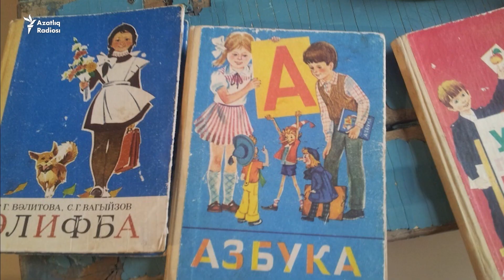Тиздән Азатлык Радиосында — зур премьера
21 августта Азатлык Радиосының YouTube-каналында @azatliq  карагыз!

Игътибар! Русия хакимиятләре Азат Европа / Азатлык Радиосын "теләнмәгән оешмалар" исемлегенә кертте. РФ кануннарына күрә, бу видеоны уртаклашкан, аңа лайк куйган яки фикер белдергән очракта сезне моның өчен җинаять җаваплылыгына тартырга мөмкиннәр. Шул ук вакытта бу видеоны карау тыелмаган. Зинһар, игътибарлы булыгыз.

Татарча видеолар — безнең каналда. Язылыгыз! Без Татарстанда, Башкортстанда һәм бөтен дөньяда булган хәлләр турында дөрес мәгълүматны туган телебездә җиткерәбез.

Игътибар! Русия хакимиятләре Азатлык Радиосы сайтын томалады. Әмма без татар телендә мөһим хәбәрләр, риясыз һәм һөнәри стандартларга нигезләнеп әзерләнгән материаллар бирү эшебезне дәвам итәбез.

Азатлык радиосы ​– Азат Европа/Азатлык радиосының (Radio Free Europe/Radio Liberty) татар һәм башкорт телләрендәге хезмәте. Ул үз укучыларына демократик гадәтләрне ныгытуга, базар принципларына нигезләнгән икътисадны үстерүгә, гомумкешелек кыйммәтләрне таратуга ярдәм итәрлек объектив, риясыз һәм тарафлар алмаган мәгълүмәт җиткерә.

Русия юстиция министрлыгы Азатлык радиосын "ят агент" буларак эш итүче чит ил медиасы исемлегенә кертте. Без бернинди хөкүмәтнең дә агенты түгел, халыкара журналистика стандартларына нигезләнәбез һәм Русия юстиция министрлыгының бу карарын шикле һәм гаделсез дип саныйбыз.